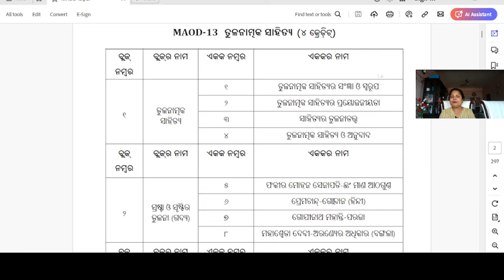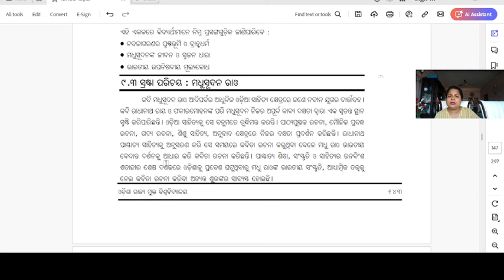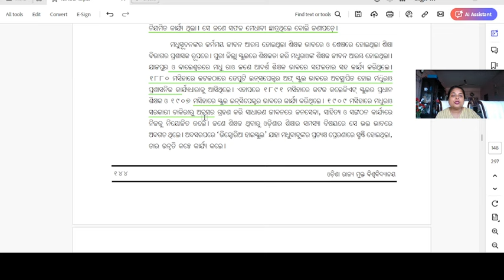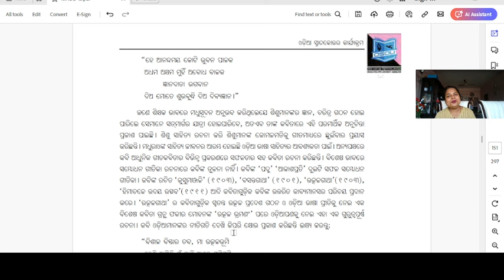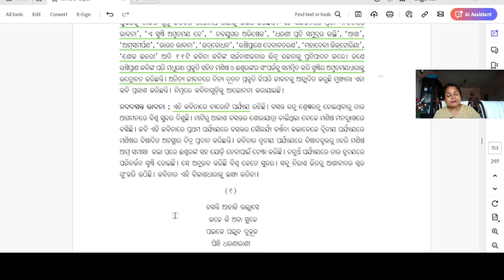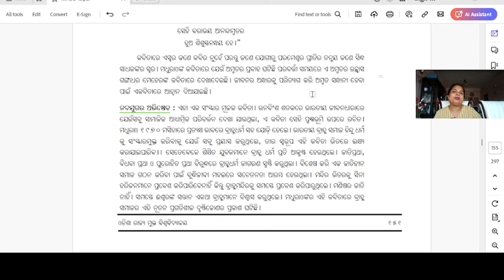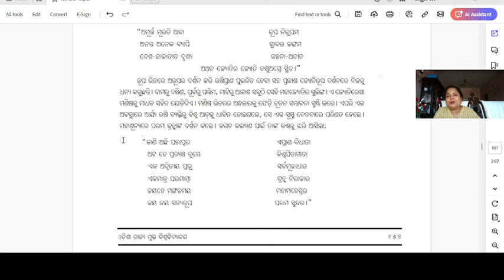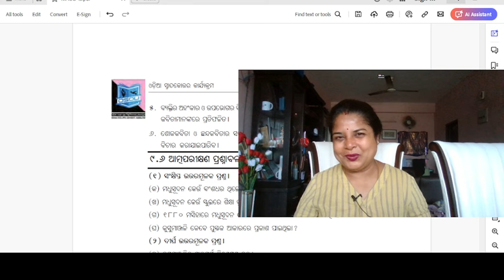BHAKTAKABI MADHUSUDAN RAO//KUSUMANJALI//OSOU//4TH SEMESTER//MAOD-13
BHAKTAKABI MADHUSUDAN RAO//KUSUMANJALI